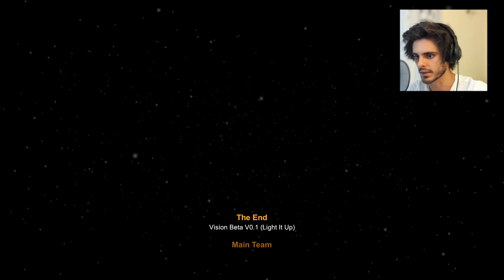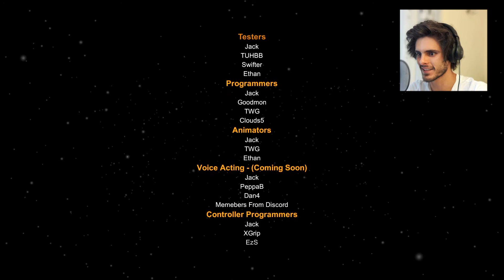WHO DUNNIT? | Vision Demo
ABOUT THE GAME:

Vision is a First Person Horror game. This game allows players to try and find the Captains secret and figure out what's going on in New York . This game makes players fight for their lives as they discover a new  challenge and explore secret rooms and locations.

Vision  follows a mysterious New York Sheriff who has found un-closed case files and its your job to find why anyone these cases haven't  been solved!  These cases lead to amazing discoveries but also leads to deadly mistakes.